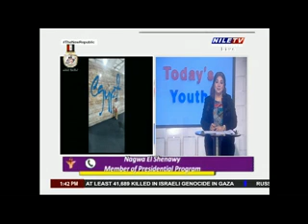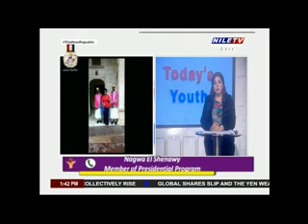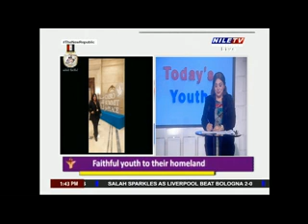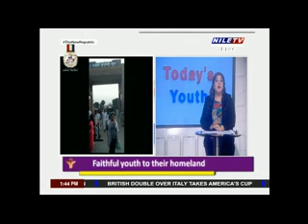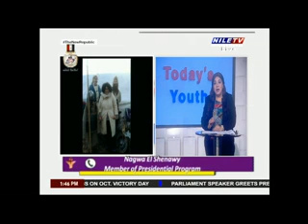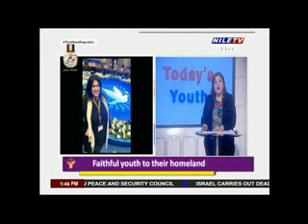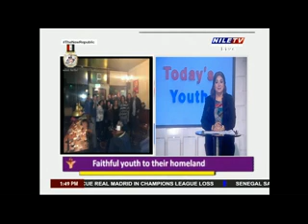Today's Youth Nagwa El Shenawy 3 10 2024